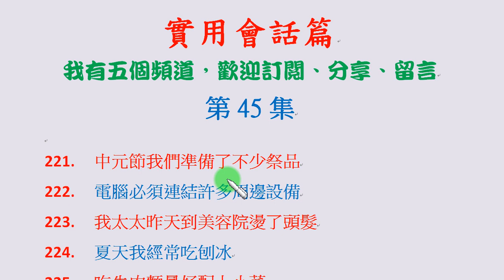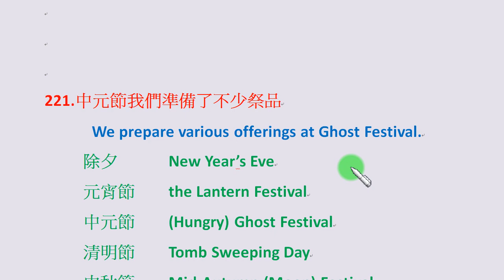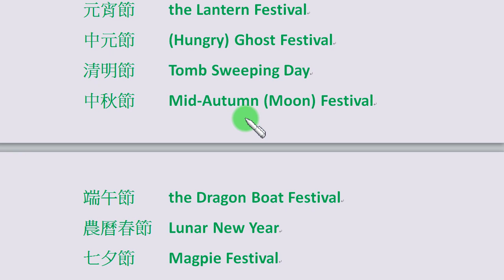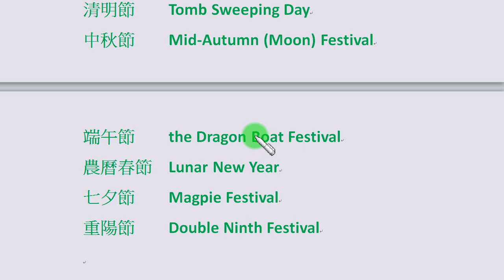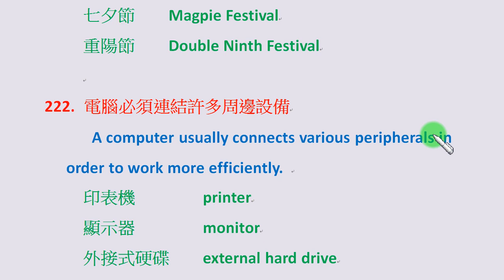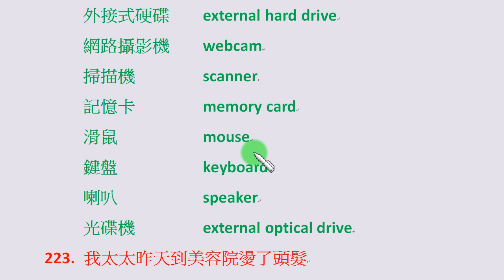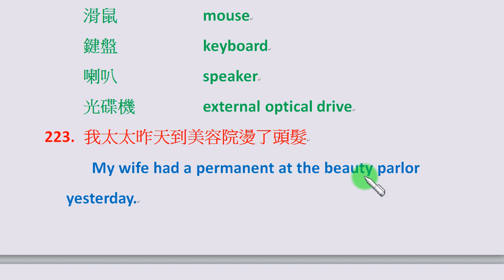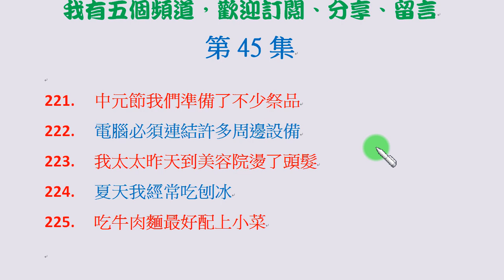第45集：「中元節我們準備了不少祭品」可以說成 We prepare various offerings at Ghost Festival...